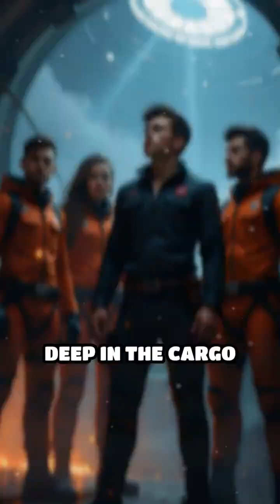Piezoelectric Pulse: The Ultimate Escape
Can science save the crew? Witness a daring escape using piezoelectric crystals to power emergency propulsion!